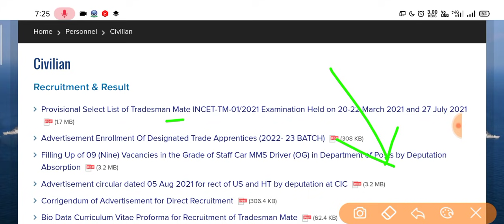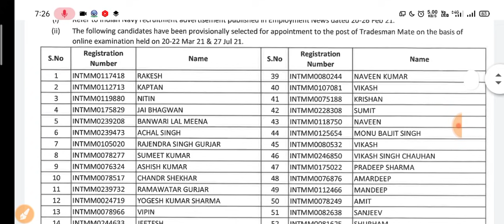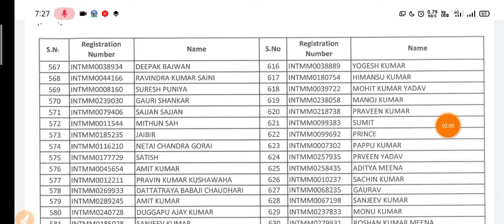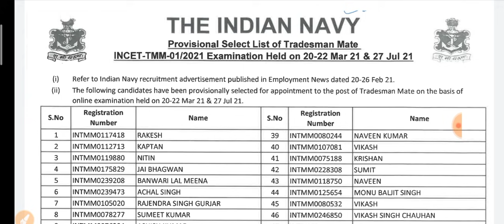Indian Navy Tradesman Mate Result 2021|navy tradesman merit list released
Indian Navy Tradesman Mate Result Out| navy tradesman result out| navy tradesman merit list released